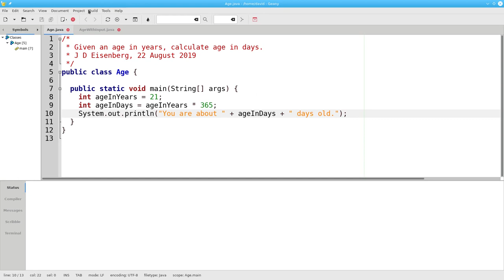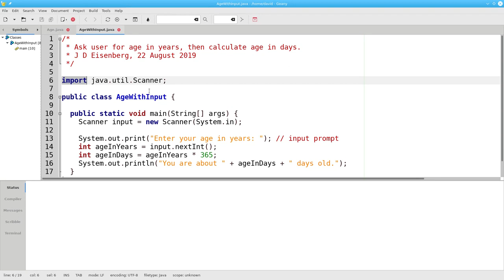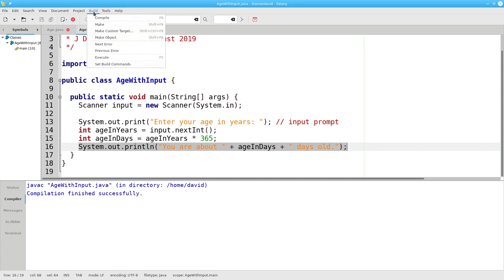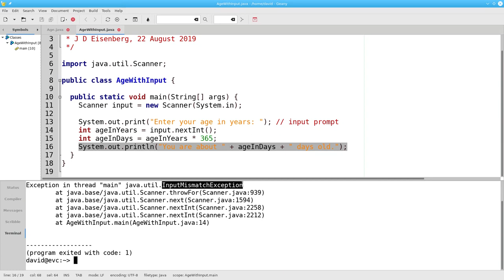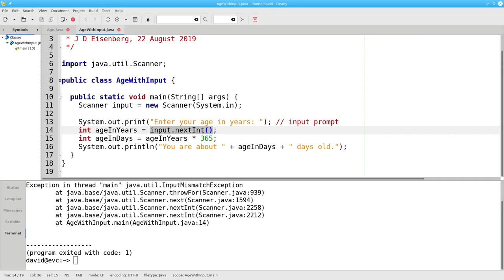Chapter 2: Getting User Input in Java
How to let users supply numeric input to your programs